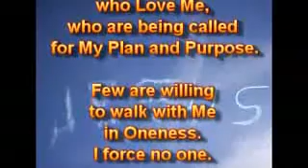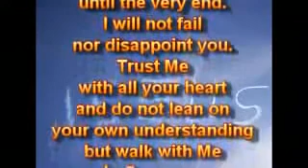FOR YOU Walk with Me in Oneness